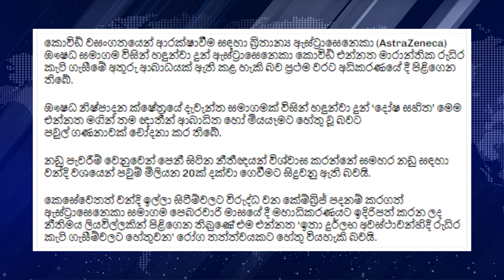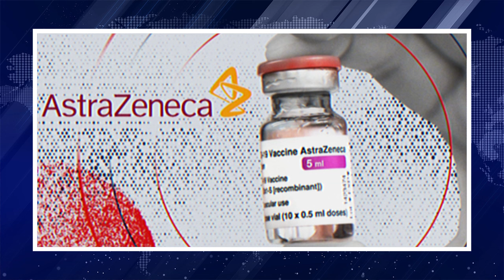ඇස්ට්‍රාසෙනෙකා කොවිඩ් එන්නතින් අතුරු ආබාධ ඇති විය හැකි බව ඇස්ට්‍රාසෙනෙකා සමාගම අධිකරණයේදී පිළිගනී .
🛑 කොවිඩ් කාලෙ දුන්න එන්නතින් අතුරු ආබාධ ඇති විය හැකියි - ඇස්ට්‍රාසෙනෙකා සමාගම අධිකරණයේදී පිළිගනී

⭕ ශ්‍රී ලංකාවේ සංස්කෘතික හා පාරම්පරික දැනුම ඉදිරි පරම්පරාවට රැගෙනයාම හා දෙස් විදෙස් කාලීන තොරතුරු පිලිබඳව ගවේෂණාත්මක තොරතුරු ඉදිරිපත් කිරීම අප නාලිකාවේ අරමුණයි.